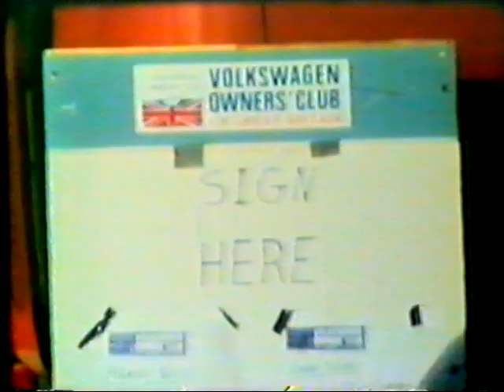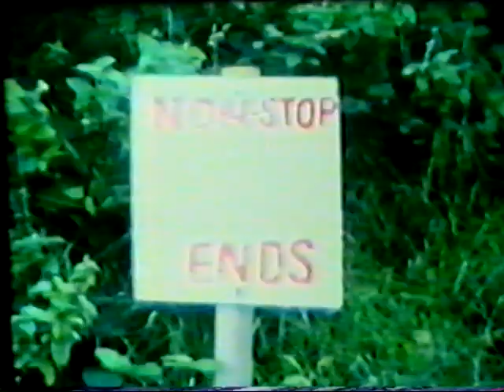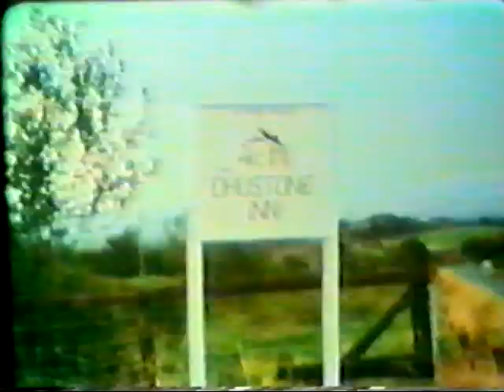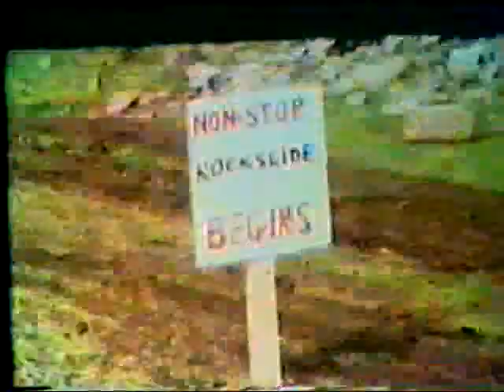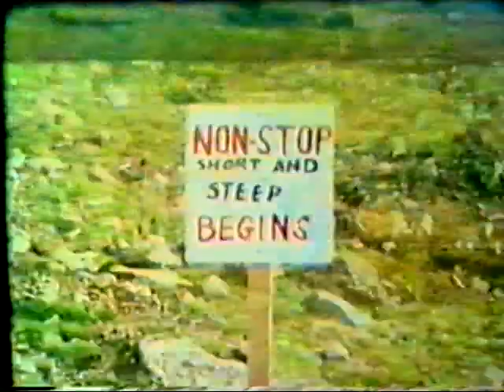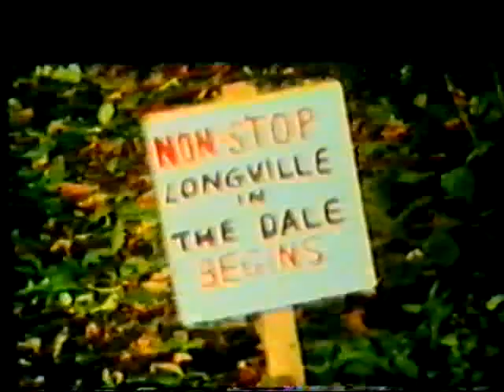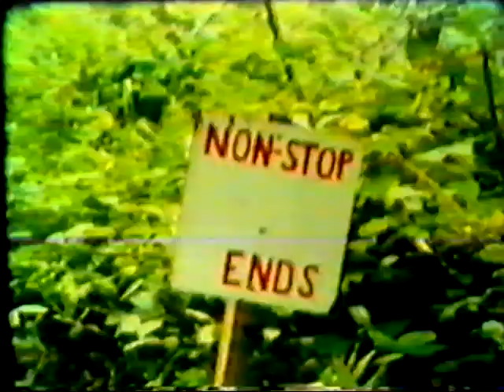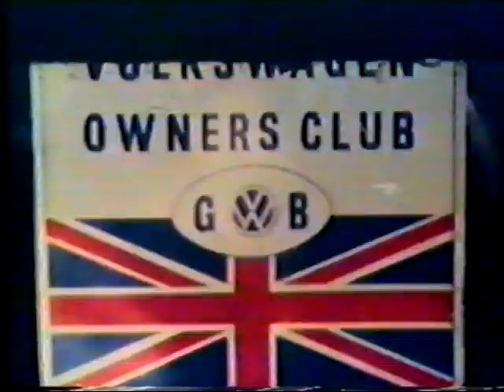Clee Hills Trial 1981